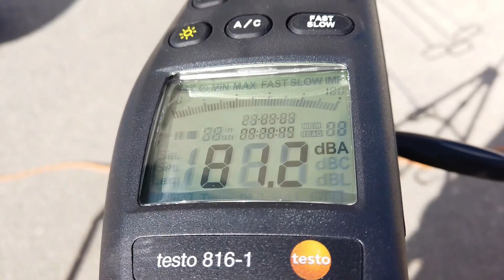Vynovená veža č. 12 v Mochovciach chladí o 10 % efektívnejšie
Výsledky garančných meraní potvrdili, že veža číslo 12 v Mochovciach chladí v súlade s chladiacimi a korekčnými krivkami. Chladí dokonca ešte lepšie, než sme čakali, čo znamená ešte viac elektriny bez emisií.

Išlo o poslednú rekonštrukciu v rade, teraz už veže všetkých našich atómiek dýchajú naplno.